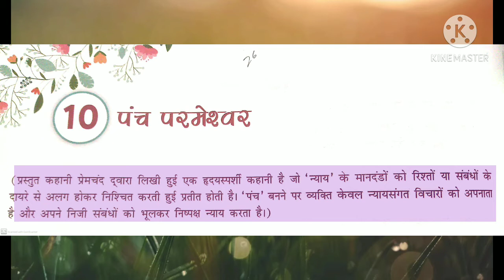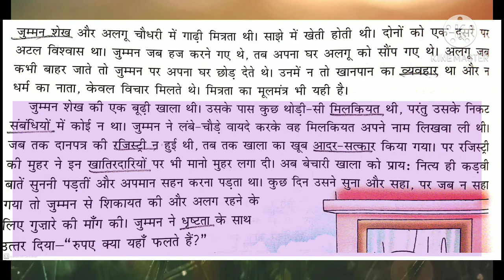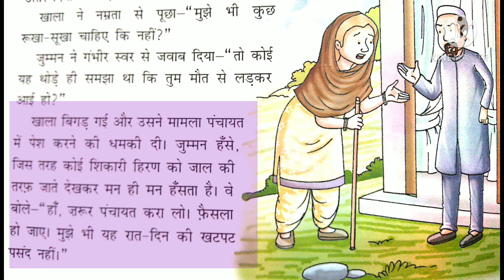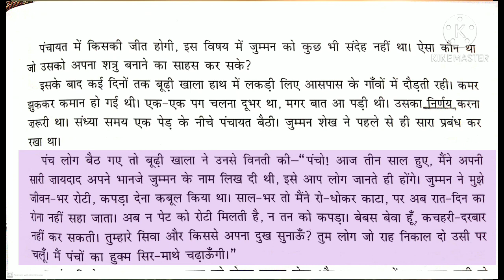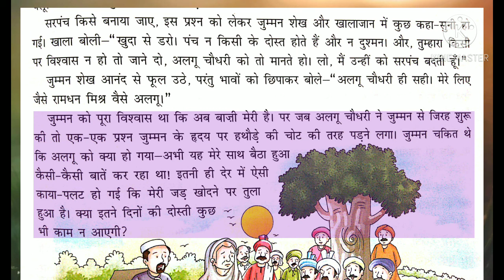Class : 6 Hindi Chapter: 10 पंच परमेश्वर PART 1